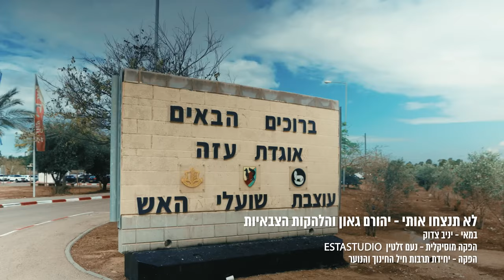Yehoram Gaon Lo Tenatzchu Oti with the IDF Choirs - Swords of Iron - English Subtitles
Turn on Youtube subtitles - select English

You won't defeat me
From my window I can see
a street like an over flowing river
and people on their way to work .
And young children going to school
with their satchels on their backs ;
And in their hands they hold some blossoming myrtle branches.

Suddenly it becomes clear,
And I say to myself:
No, No, No, You won't beat me
I will not be defeated so fast.

A plane taking off, a plane flying,
Hiding in the distant clouds.
I hear a machine
In the right tune
That rolls around outside and in the markets

In my window are spring and autumn
A rainy day and a scorching day
Light and darkness, soloist and choir

It’s all mixed up and confused
Songs of Lamentations, Songs of Hallel
And sometimes it’s one giant mess